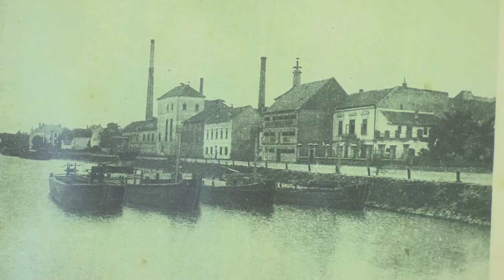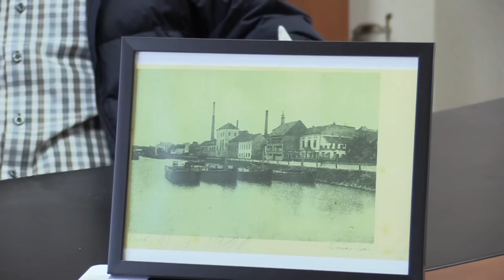Ivan Komak: "Bit ću prvak Svijeta, a prije toga NK Zrinski osvaja premijer ligu!"!"